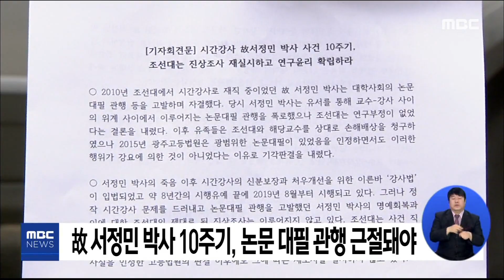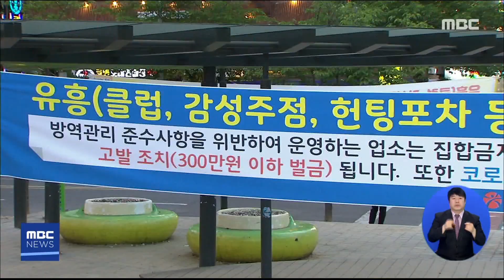[5시 뉴스] 5시 뉴스 Full ver. 2020.05.25